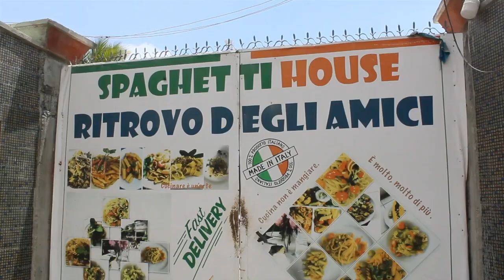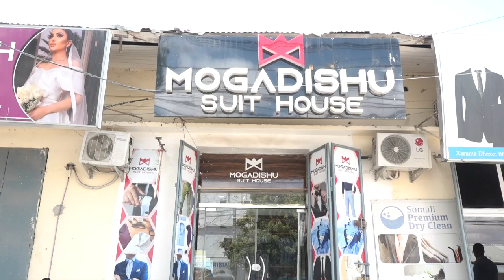WARBIXIN ABTOW HORUMARKA GANACSIGA SOOMAALIYA 26 3 2023